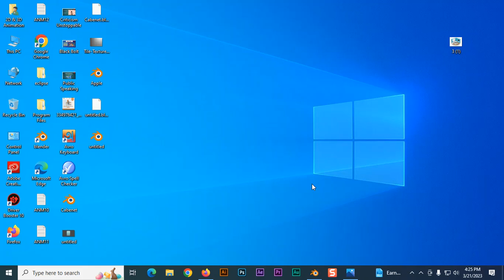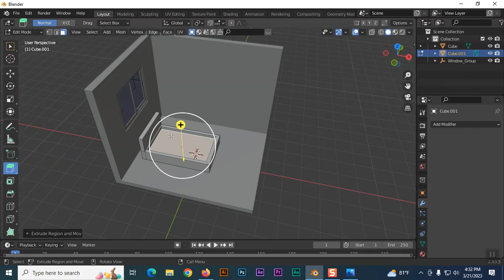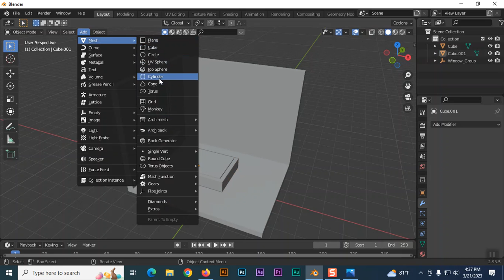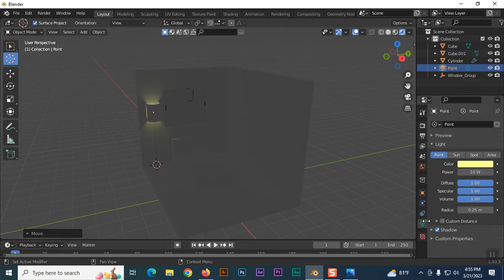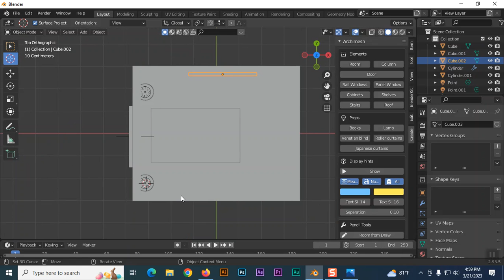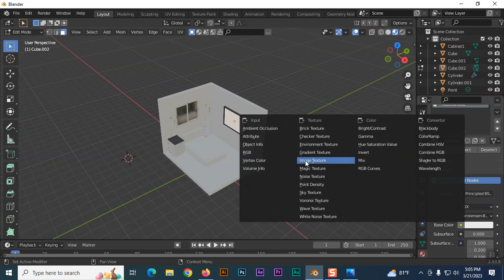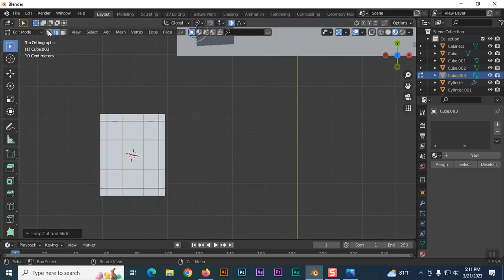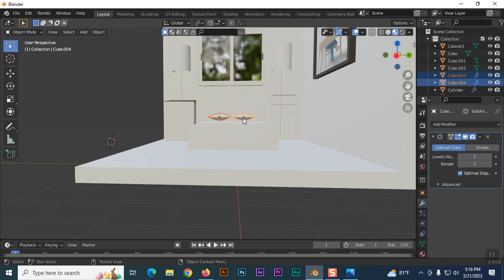Class 49, Blender Modeling Interior part 2